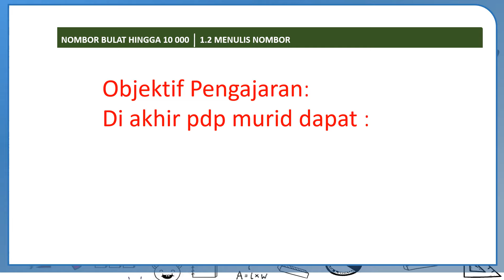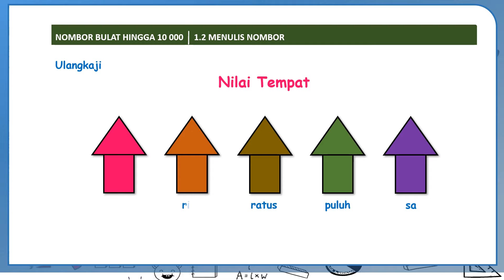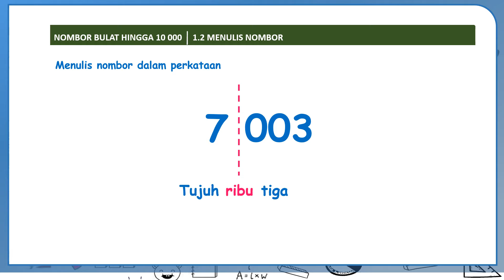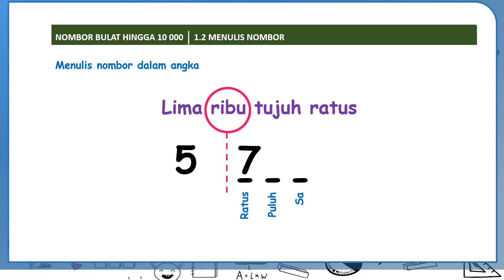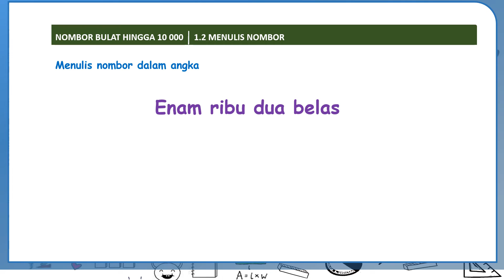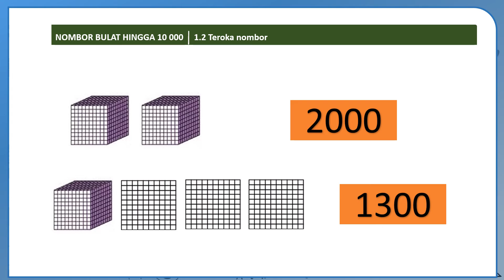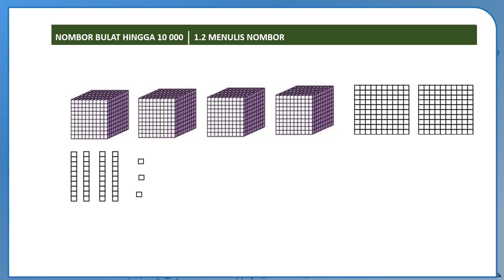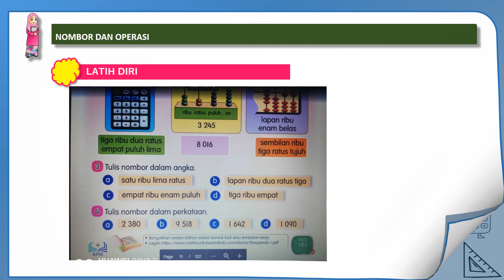MATEMATIK TAHUN 3 NOMBOR HINGGA 10 000 1 2 menulis nombor | CIKGU ABY